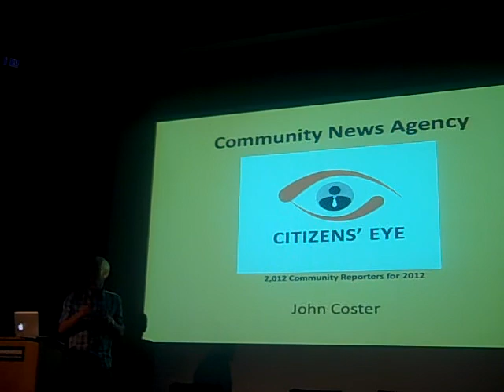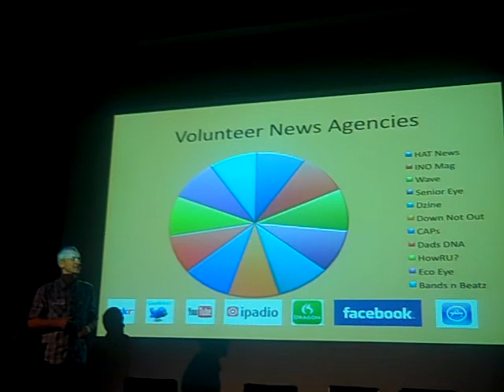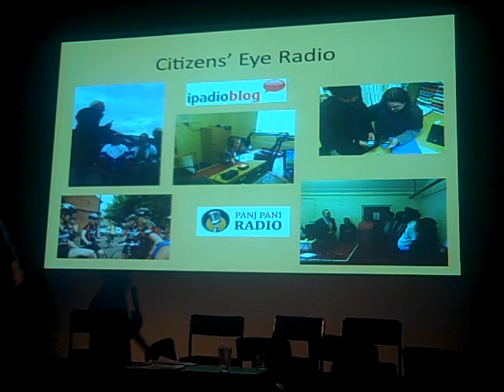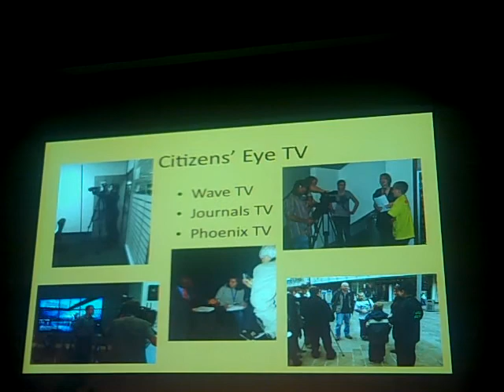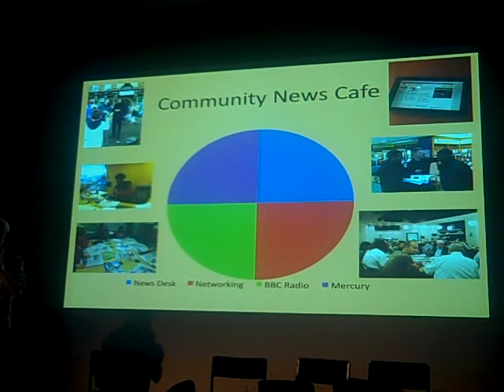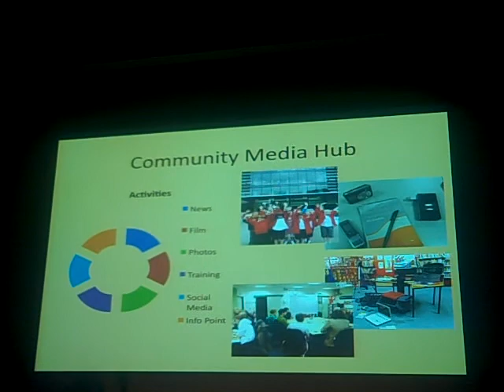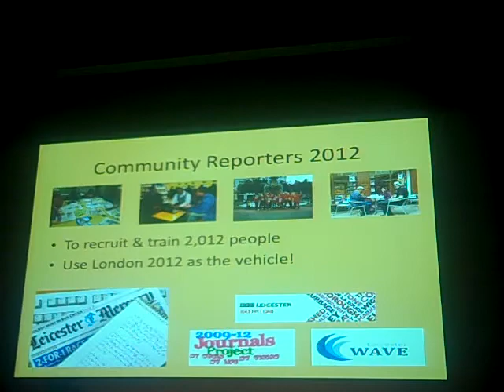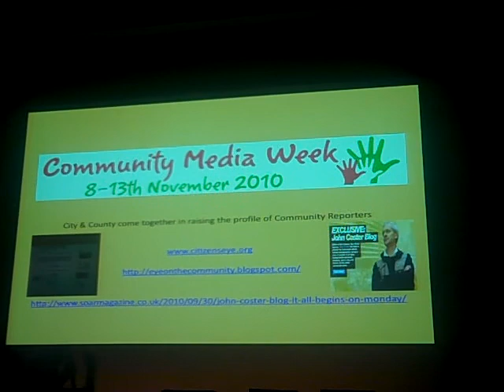John Coster @ Media2012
Citizens' Eye editor John Coster is making a presentation at  the 'Will citizen media take over the 2012 Games?' event in Manchester on Monday October 4th. John will be conducting a session called 'Organising 2012 Community Media Reporters' to outline the involvement of Citizens' Eye and Leicester Wave young people's newspaper in the Olympic Games 2012.